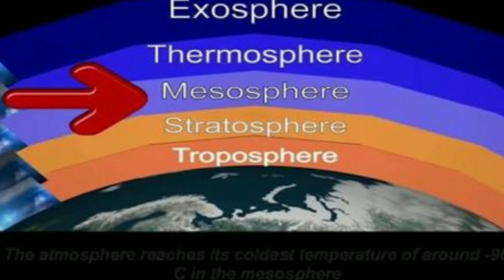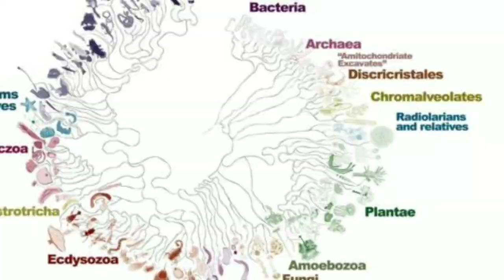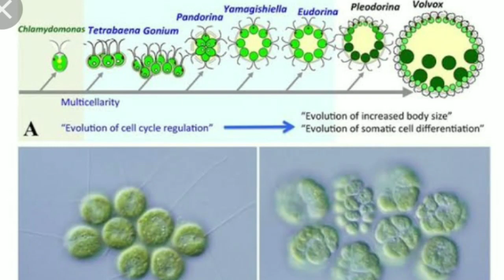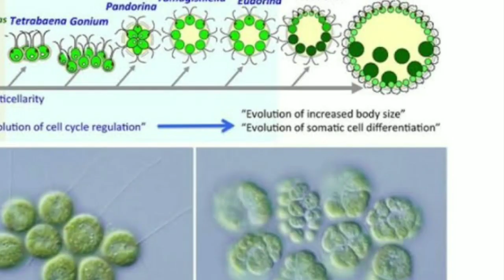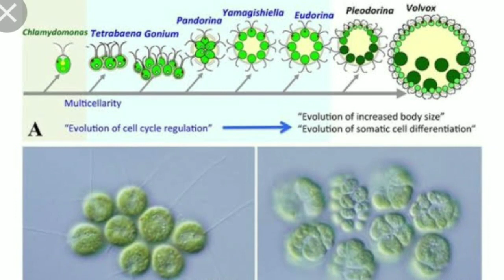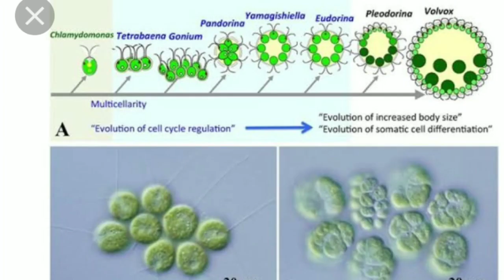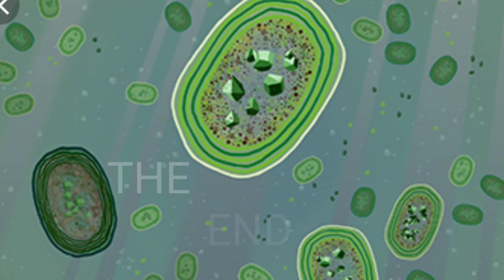மனிதன் இப்படியா பூமிக்கு வந்தான் 2 | part 1 link below